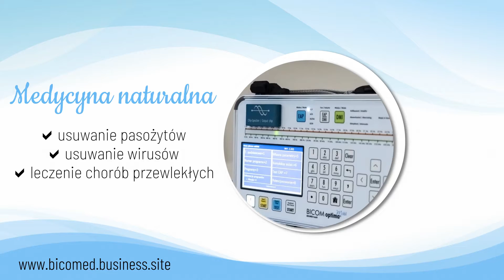Testy obciążeń organizmu Kłecko Gabinet Diagnostyczno-Terapeutyczny Bicomed Natalia Andrzejewska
BicoMED to gabinet diagnostyczno-terapeutyczny, który oferuje testyobciążeńorganizmu oraz testy alergiczne i testy na boreliozę. Działalność istnieje od 2020 roku, a nasza siedziba mieści się w Kłecku, na terenie województwa wielkopolskiego. Założycielką gabinetu BicoMED jest Natalia Andrzejewska.

Oferujemy badania biorezonansem Bicom Optima Mobile. Na podstawie ich wyników jesteśmy w stanie precyzyjnie określić stan organizmu Pacjenta oraz dobrać terapię leczniczą.

W zakres świadczonych usług wlicza się między innymi terapie antynikotynowe, terapie przeciwbólowe, usuwanie wirusów, a także usuwanie grzybów.